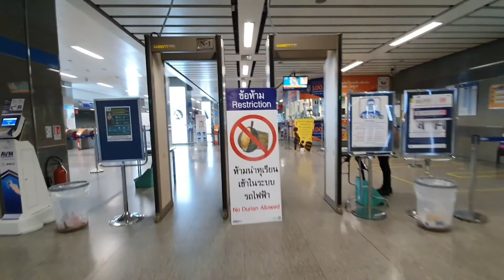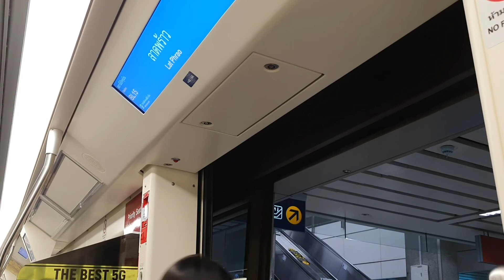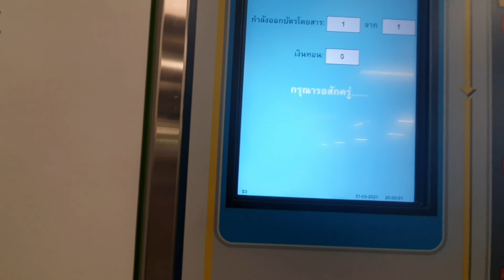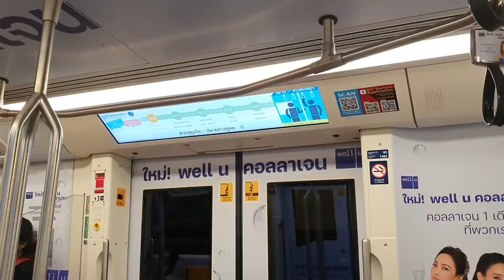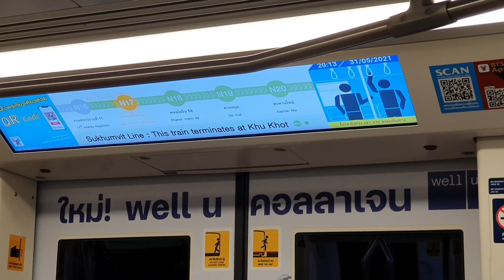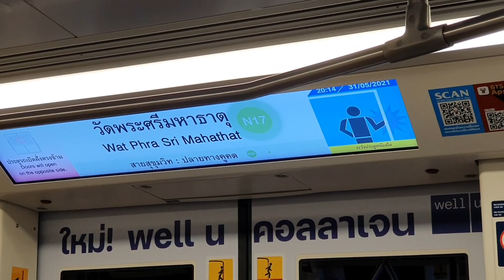Walk thru BANGKOK Ratchada Street THAILAND 31May2021